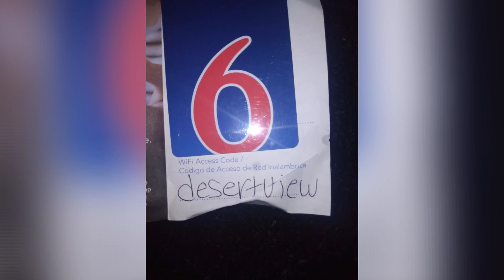Palm Springs during the rainstorm 🌧️😁☔